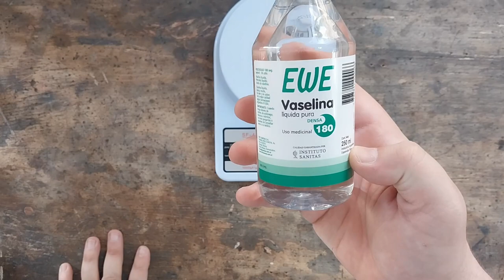como curar tabla de madera para cocina o asados - Protege tus trabajos en madera con cera de abeja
Hola amigos! En este proyecto les muestro el proceso completo de como hacer de manera casera y fácil CERA DE ABEJA 100% NATURAL, para curar y proteger tus tablas, cubiertos de cocina y t lograr un acabado increíble en tus proyectos con madera. Las proporciones de los ingredientes es de 1/4 es decir que cada 1 parte de cera de abeja natural vamos a ocupar 4 partes de vaselina liquida o aceite mineral de grado medicinal o alimenticio. Esto sirve para que nuestro producto sirva para aplicar en objetos que van a estar en contacto directo con alimentos.
También podemos usar la cera de abeja para hidratar cuero natural como sillones , cintos, zapatos y camperas. Como también podemos utilizarlo para proteger juguetes de niños realizados con madera, ya que no contiene materiales tóxicos.
No olviden aplicarlo con un paño que no desprenda pelusas y solo lo usen para encerar. y que la superficie de la madera esté limpia y sin polvo.

Todo esto es de gran ayuda  para poder generar mas y mejores videos.

En caso de que te interese saber algo mas especifico sobre materiales, técnicas o herramientas utilizadas en mi trabajo no dudes en dejar tu consulta en los comentarios.
Saludos!